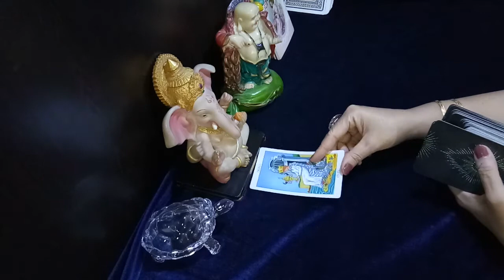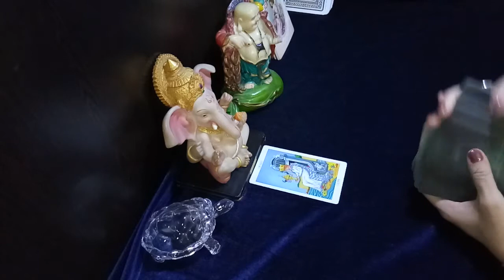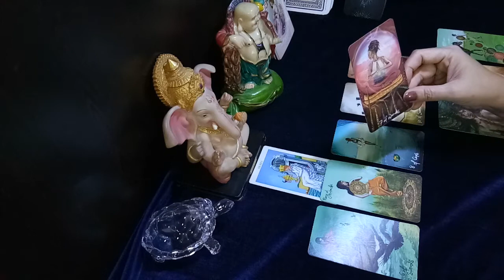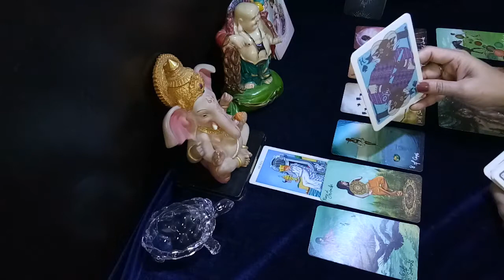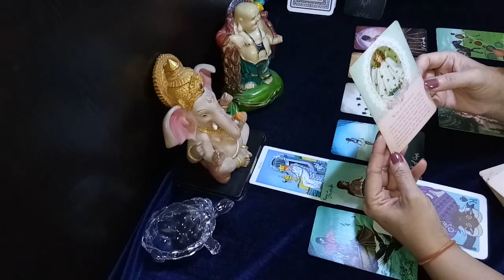CANCER ♋ major exit/letting go